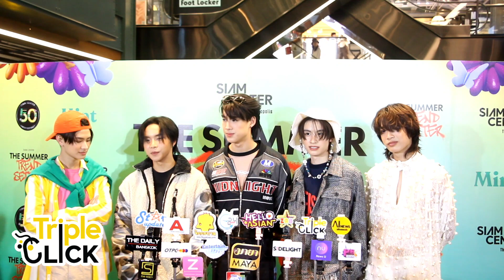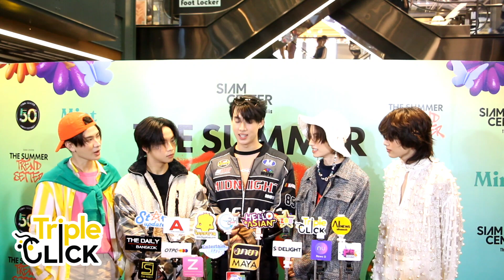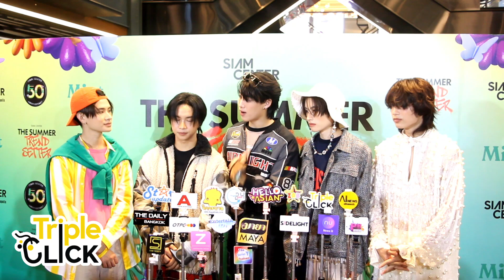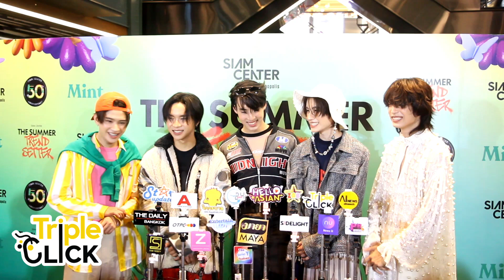5 หนุ่ม วง BUS อ้อนฝาก Single ใหม่ และขอฝากเพื่อนๆวง DICE